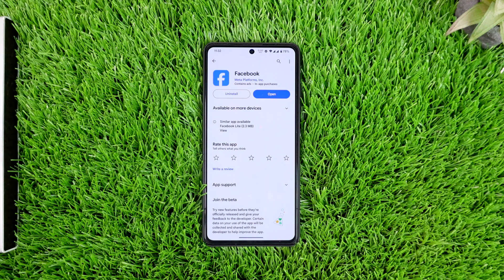How To Remove Profile Picture On Facebook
In this tutorial video, I will quickly guide you on how you can remove profile picture on Facebook. So, make sure to watch this video till the end. We try to be responsive to as many questions as possible.

► Chapters:
0:00 Introduction
0:13 Remove Profile Picture
0:55 Conclusion